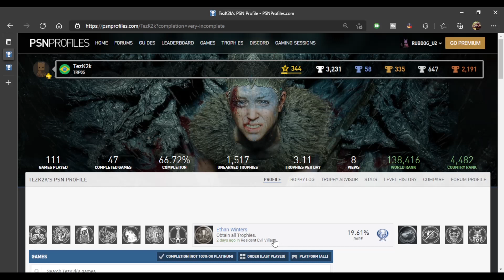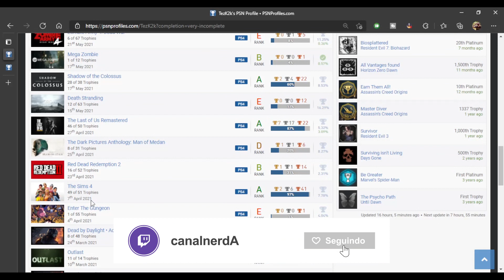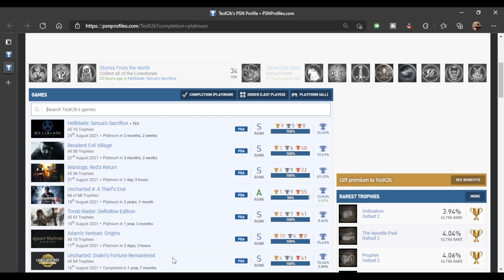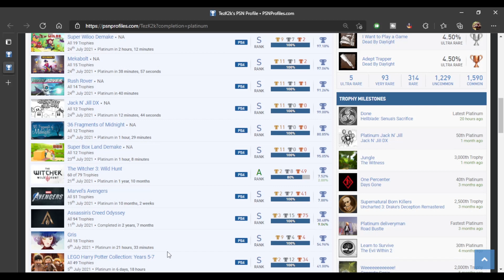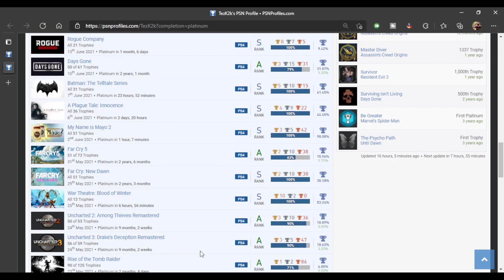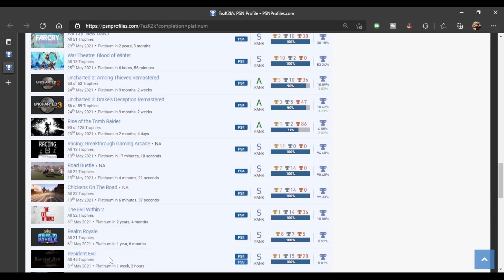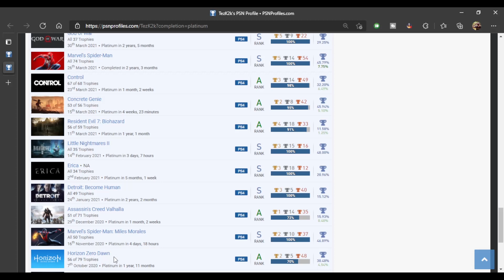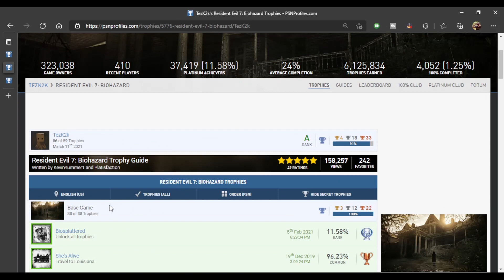Análise de Platinas | TezK2k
💻 GOG: RubDog
💻 Steam: RubDog
🎮PSN: RubDog_U2
🎮XboxLive: RubDogU2